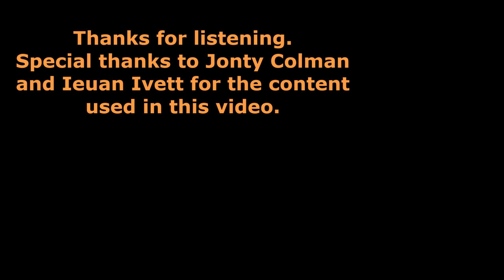Press Conference | Dutch Under 17s | Redan & van Wonderen after EURO 2018 final win!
After the Dutch Under 17s won Euro 2018, manager Kees van Wonderen and captain Daishawn Redan answered questions at a press conference.

Audio by Jonty Colman. Twitter: @JontyC123
Photos by Ieuan Ivett. Twitter: @ieuanivett